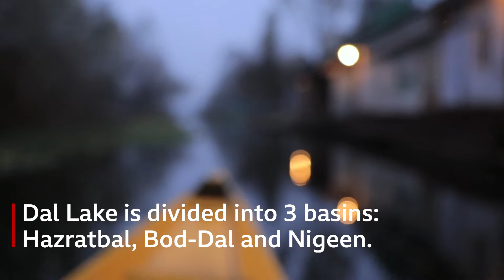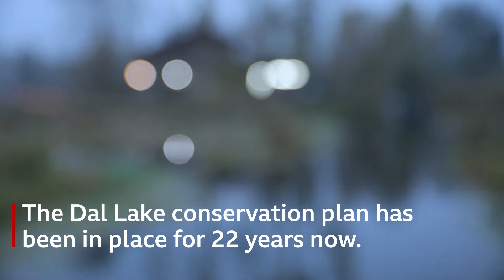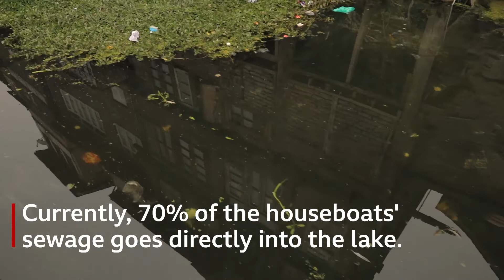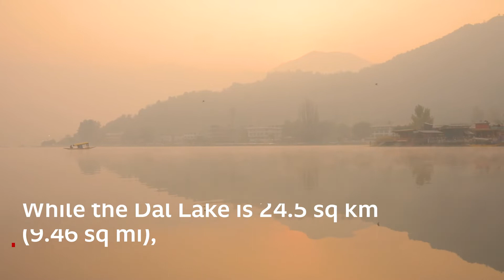The magical lake of Kashmir and its splendid houseboats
In the remote northern region of Kashmir, the gorgeous Dal Lake provides livelihood to the growing population surrounding Srinagar city.

A historical landmark and popular tourist destination, the lake is home to ancient houseboats and extensive floating gardens. But massive urbanization, land encroachments, waste problems and a myriad of other environmental issues threaten its sustainability. Although a governmental conservation act has been in place for 22 years, only a holistic approach and the inclusion of the community is believed to save this pristine beauty.

Video by Mayank Soni & Ateeq Shaikh
Produced by Anna Bressanin & Ana Catalá

Music
Song - Onward
Artist - Andrew Swarbrick
Song - Sunbeams
Artist - Paul Mottram
Song - Smoky Mountains
Artist - Charlie Jefferson
Licensed by - Audio Network (on behalf of Audio Network Limited); Audio Network (music publishing)